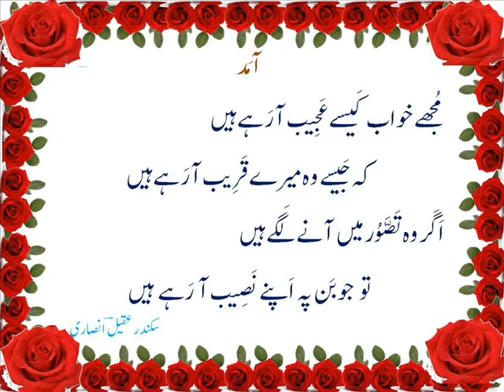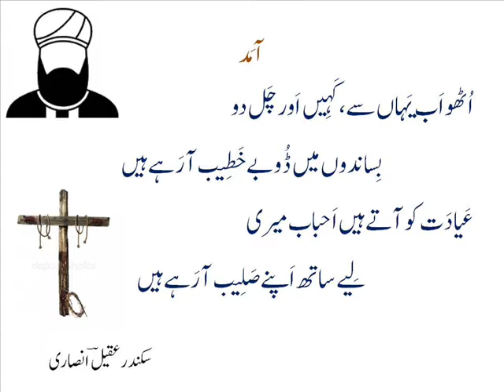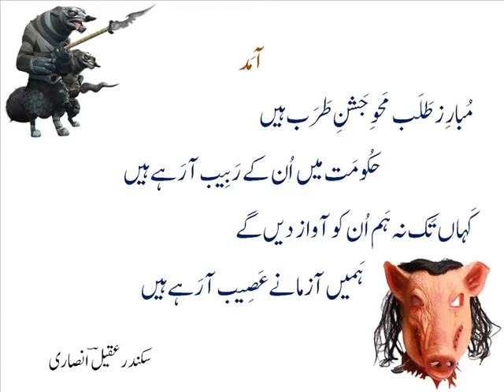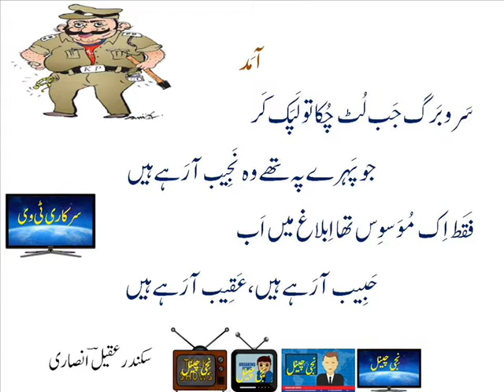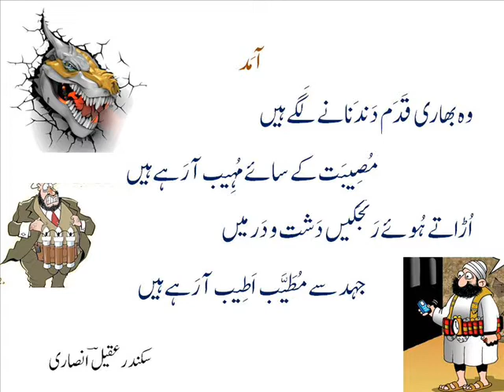Urdu poetry . ghazal 'aamad' غزل ۔ آمَد ۔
aamad
mujhay khawaab kaisay ajeeb aa rahay hain
kay jaisay woh mairay qareeb aa rahay hain
agar woh tasawur main aanay lagay hain
to joban pay apnay naseeb aa rahay hain
nayay jaal hain per hai saanchaa puraanaa
kay phanday main phir say ghareeb aa rahay hain
suna hai yahaan talibaan aa rahay hain?
jaraahat ko apni tabeeb aa rahay hain
hisaab-o-kitaab-e-amal khoob ho gaa
kay raah-zan ba-shakl-e-haseeb aa rahay hain
qalam rakh kay darbaar-e-shaahi kay der pay
khiraamaan khiraamaan adeeb aa rahay hain
saja kar qaba aatisheen, fitna-gar ko
nazar hoor-o-jaam-e-zabeeb aa rahay hain
mansab-e-munsifee ko pakarnay, jhapatnay
shehr bhar kay jilf-o-jaleeb aa rahay hain
tafaquh rataanay hamain muflisi main
hakeem aa rahay hain! areeb aa rahay hain
mubaariz-talab mehv-e-jashn-e-tarab hain
hukoomat main unn kay rabeeb aa rahay hain
kahaan tak naa ham unn ko aawaaz dain ge
hamain aazmaanay aseeb aa rahay hain
sar-o-berg jab lutt chukaa to lapak ker
jo pehray pay thay woh najeeb aa rahay hain
faqat ik muvasvis tha iblaagh main ab
habeeb aa rahay hain, aqeeb aa rahay hain
woh raah-ber woh khaadim bas aatay hi hongay
abhee chob-daar-o-naqeeb aa rahay hain
saji bazm-e-shehnaa bohat khoob laikin
yahaan sirf kotal janeeb aa rahay hain
woh bhaari qadam dan-danaanay lagay hain
museebat kay saayay muheeb aa rahay hain
uraatay huay ranjakain dasht-o-dar main
jehed say mutayyab ateeb aa rahay hain
unhain yaad karna munaasib naheen hai
kay saath unn kay, mairay raqeeb aa rahay hain
safar main ma-aasee kay her gaam jannat!
kay raahon main mai kay qaleeb aa rahay hain
aqeel ab zara jaam per jaam chalkay
liyay fard-e-isyaan muneeb aa rahay hain